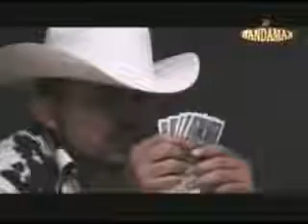Paz En Este Amor - Fidel Rueda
Paz en Este Amor
Éxito de Fidel Rueda
Sol Músical 2007